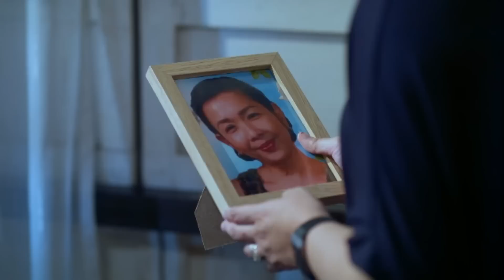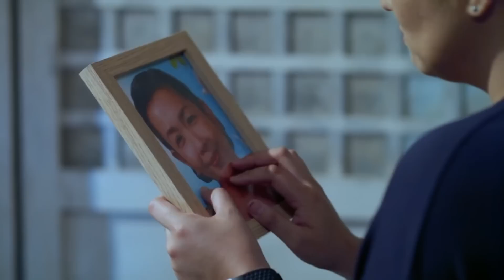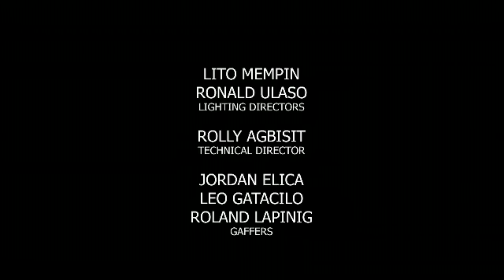Magkaagaw: Full Episode 58 | Super Stream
Gilda (Patricia Tumulak) is starting to suspect that Veron (Sheryl Cruz) is starting to fall for Jio (Jeric Gonzales) after showing signs of obsession to Clarisse's (Klea Pineda) husband.

Stream the full episodes of 'Magkaagaw' on GMANetwork.com/fullepisodes starring Sunshine Dizon, Sheryl Cruz, Jeric Gonzales, Klea Pineda, Polo Ravales, Dion Ignacio, Dennis Padilla, Lovely Abella, Patricia Tumulak, Joanna Marie Tan, and Alfred Vargas.